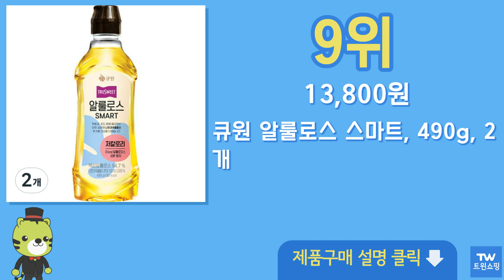알룰로스 추천 순위 Top10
구매링크

1위  마이노멀 알룰로스, 485g, 1개  8,810원

2위  큐원 알룰로스 스마트, 490g, 1개  6,980원

3위  큐원 트루스위트 알룰로스, 700g, 1개  8,680원

4위  마이노멀 알룰로스, 485g, 1개  8,810원

5위  큐원 트루스위트 알룰로스, 700g, 2개  16,290원

6위  설탕빼고 알룰로스, 480g, 1개  6,800원

7위  큐원 알룰로스 스마트, 490g, 1개  6,980원

8위  큐원 트루스위트 알룰로스, 700g, 4개  31,070원

9위  큐원 알룰로스 스마트, 490g, 2개  13,800원

10위  설탕대신 알룰로스, 400g, 4개  28,220원